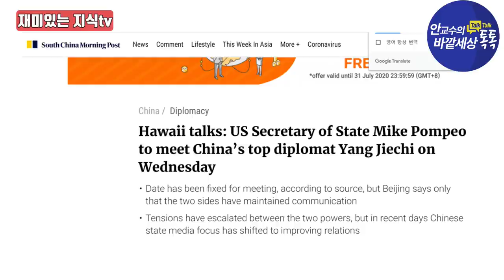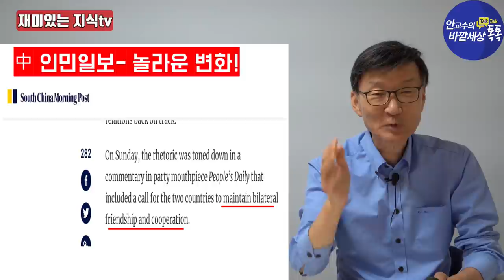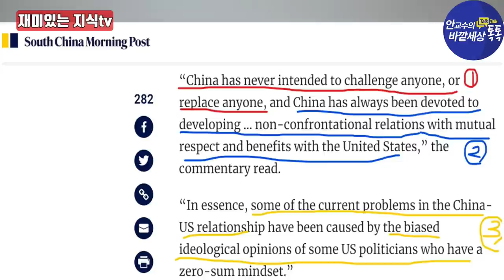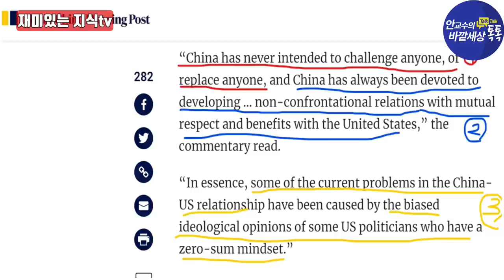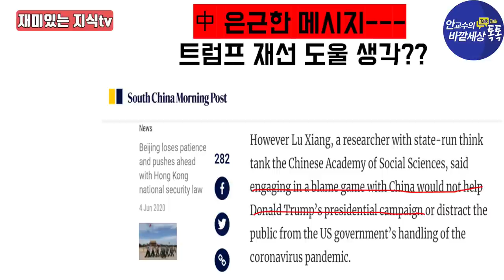베이징,화해제스쳐!어떻게미중갈등-돌파구 찾나?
재미있는지식tv#하와이미중회담#양제츠_폼페이오#미중패권#